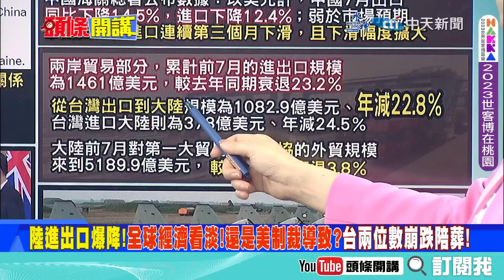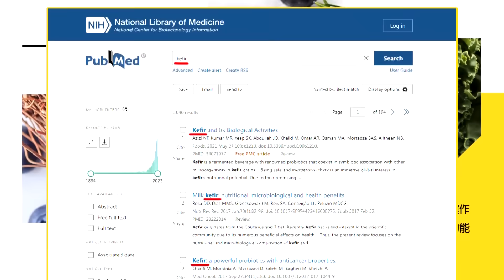【頭條開講】不死鳥華為復活揭密!賣牛肉紅酒意外助攻北京征服拉美!重創美元市場!變相達成本幣互換? 20230808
【LIVE頭條開講】北京左右全球!8月金磚峰會習說了算!擴容成中印驚爆點!美國認知作戰開打!中國駭客肆虐+大糧荒降臨!唱衰中國!20230808完整版 @HeadlinesTalk